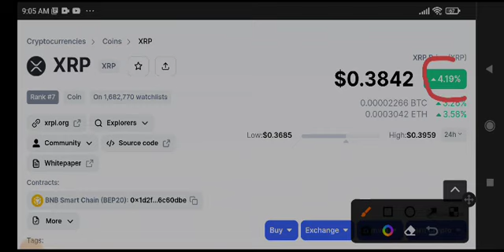XRP Price Prediction & Analysis! XRP News Today